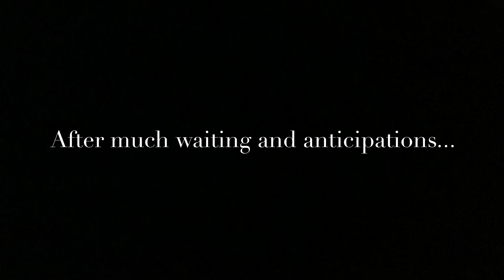Save The Date Photos | Baguio City